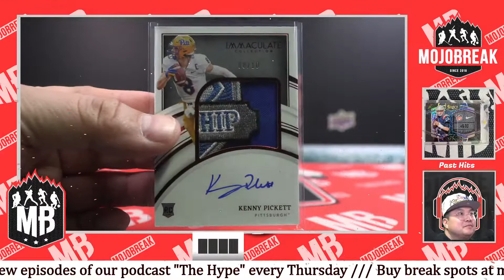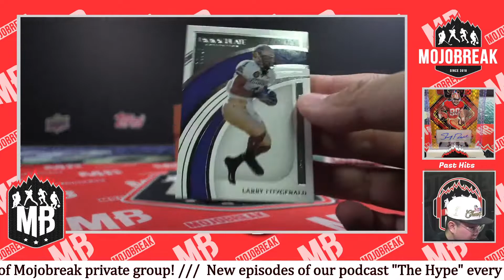KENNY PICKETT HIGH END RC ROOKIE PATCH AUTO RPA JERSEY #'D 8/10 FROM IMMACULATE!